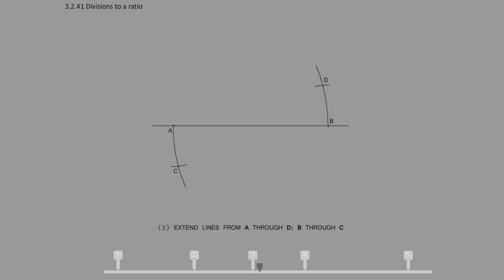Divide a line into a ratio